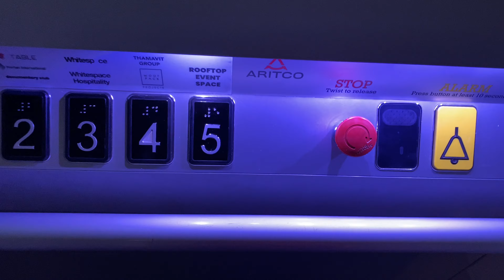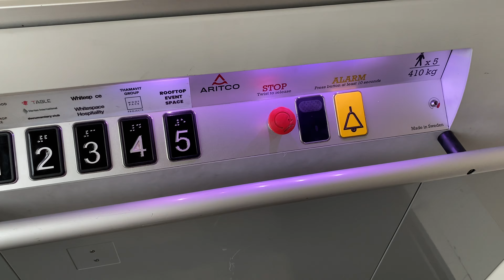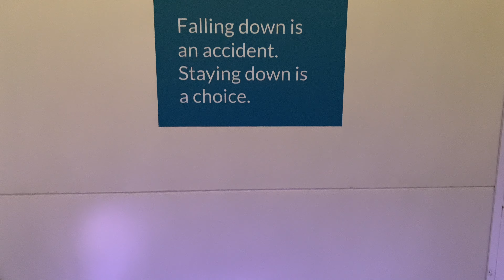Woof Pack, Bangkok | Aritco Platform Lift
방콕 멍멍이 무리 아릿코 플랫폼 리프트

ลิฟต์คนพิการอาริทโก้ที่อาคารวูฟแพ็ค กรุงเทพมหานคร

It's rare to see platform lift in the small building.

Location : Saladaeng, Bangkok
Capacity : 5 Persons / 410 Kg.
Floor served : 1-5
Date filmed : November 10, 2024